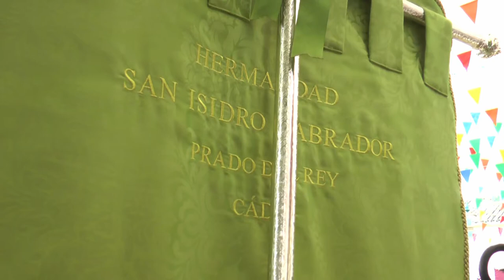MISA ROMERA EN HONOR A SAN ISIDRO LABRADOR 2021 (PRADO DEL REY) BLQ. 1